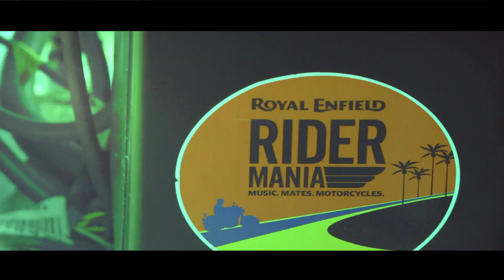Bulls Angels Promo Ad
Bulls Angels Motorcycle Club  welcomes you to a consortium of die  hard bullet enthusiasts, who swear by nothing but the bullet

DOP : Vishnu Anil Kumar
Tool of Trade : Canon 700D